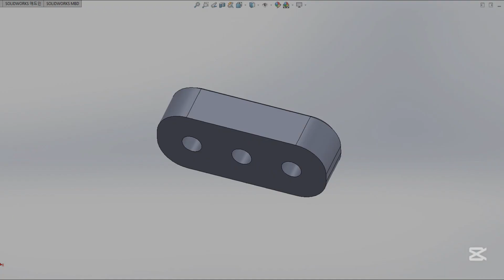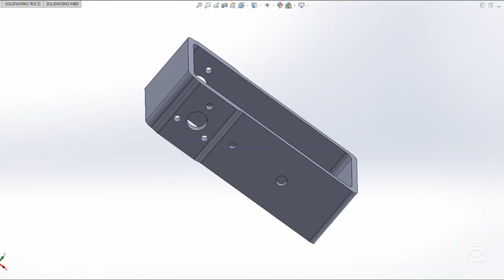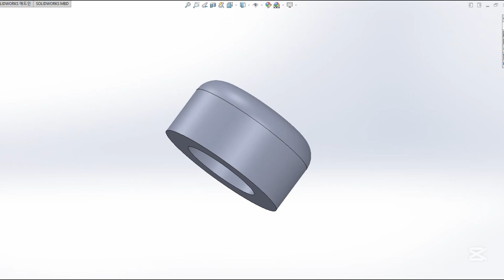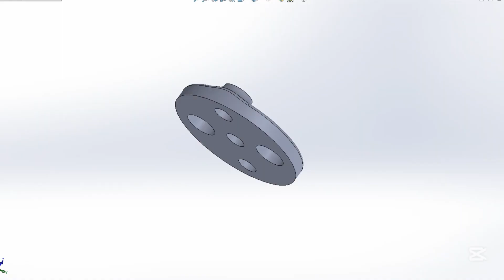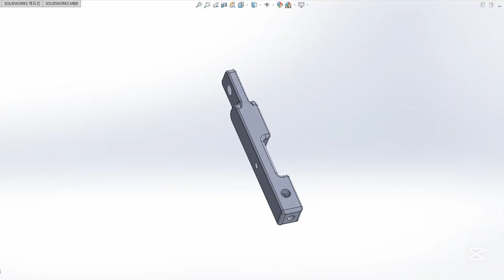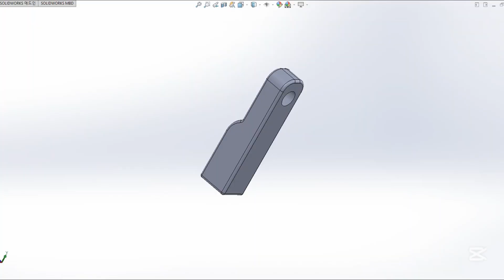RC bird engine _ 오니쏩터 엔진 만들기 _ 43g (0 4M)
- Size : 94mm(W) x 63mm(L) x 55mm(H)
- Weight : 42.6g (Including motor, ESC, Receiver)

- Transmitter (FLYSKY, FS-i6) : 1pcs
- Mini 4ch Receiver (FLYSKY, FS2A) : 1pcs
- Mini Brushless Motor (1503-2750kv, Shaft ∅2.0mm, 8.6g) : 1pcs
- ESC (Electric Speed Controller) : 12A OPTO Brushless ESC Lightweight : 1pcs
- Plastic Gear (0.4Module, 36102B : 36Teeth & 10Teeth, Hole Ø2.08) : 2pcs
- Plastic Gear (0.4Module, 562A : 56Teeth, Hole Ø1.92) : 1pcs
- Plastic Gear (0.4Module, 803A : 80Teeth, Hole Ø3.0) : 1pcs
- Stroke : 19mm
- Gear reduction ratio = 44.8:1 ((56T / 10T) x (80T/10T))
- Maximum wing flapping speed under no-load conditions (무부하 상태에서의 최대 날개짓 속도) :
 = (2,750kv x 7.4v) / 60sec / 44.8 = 7.6 times / sec (Based on 2 cell battery : 2셀 배터리 기준)
 = (2,750kv x11.1v) / 60sec / 44.8 =11.4 times / sec (Based on 3 cell battery : 3셀 배터리 기준)
- Battery : 2Cell 150mah Li-Po (1Cell 150mah Li-Po x 2pcs, 10.0g) : 1pcs
        or 2Cell 180mah Li-Po (1Cell 180mah Li-Po x 2pcs, 11.7g) : 1pcs
- Ball joint Single Cup ball joint (M2.5) : 2pcs
- Screw : M1.7 X 6mm : 5pcs (2pcs + 3pcs)
- Carbon rod : ∅2.0mm x 32mm : 1pcs
- Carbon rod : ∅3.0mm x 44mm : 1pcs
                ∅3.0mm x 15mm : 2pcs
                ∅3.0mm x 26mm : 1pcs
- Steel wire : ∅2.0mm x 12mm : 1pcs (Motor shaft : 모터 축)
- Stopper_2.3mm Hole (3D file name) : 2pcs
- Stopper_3.3mm Hole (3D file name) : 6pcs

- Receiver : FLYSKY FS2A 4CH AFHDS 2A Mini Receiver

- Motor : 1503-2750kv_Mini Brushless Motor for 2S~3S (Shaft dia 2.0mm, 12g)

- ESC (Electric Speed Controller) : 12A OPTO Brushless ESC Lightweight

- Battery : 1Cell 150mah Li-Po

- Ball joint Single Cup ball joint (M2, M2.5, M3)

- Carbon rod : ∅0.8 ~ ∅11mm

- Carbon pipe (Tube)  : ∅2.0 x ∅1.0mm x 500mm

* How to download the above video reference material.
  (Web hard _ Please refer as follows) _ 아래 참조
- File Station
- homes

* Other Videos (기타 영상)